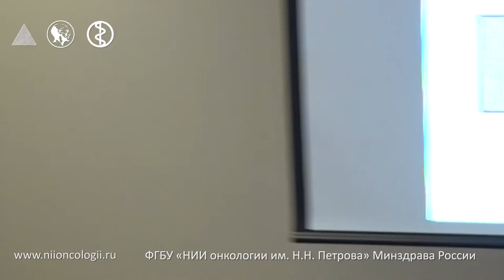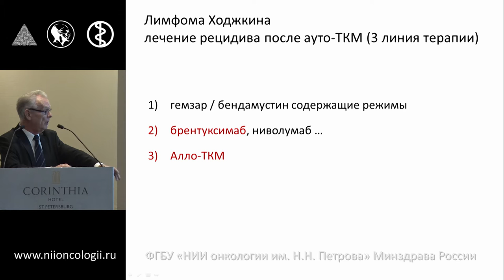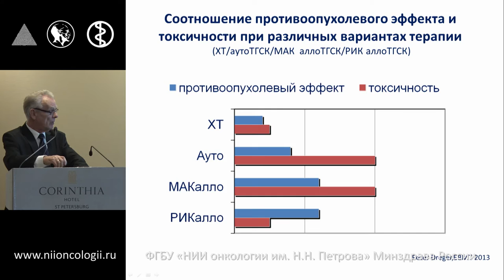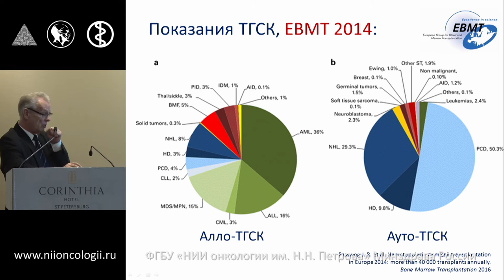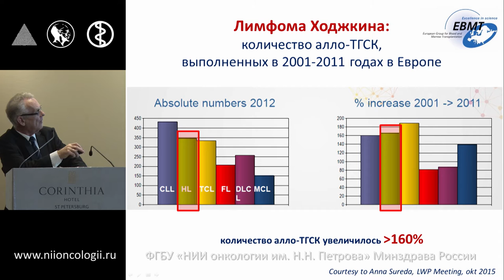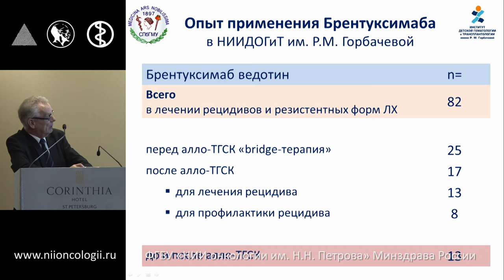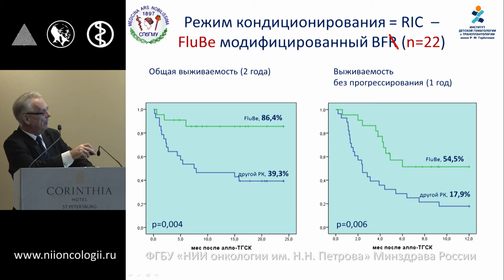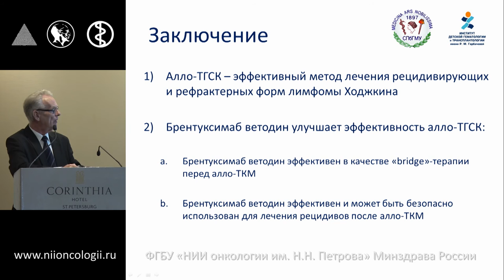Рецидивы и резистентные формы лимфомы Ходжкина. Современный взгляд на состояние проблемы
508-е заседание Петербургского онкологического научного общества «Современный взгляд на лечение больных лимфомой Ходжкина»
Афанасьев Б.В.